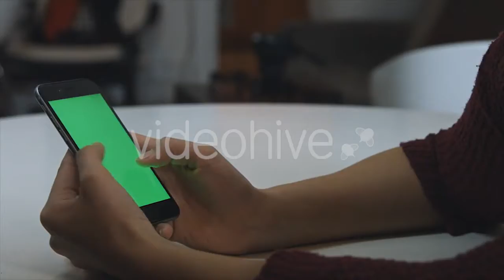Bed 8 - (nature) Stock Footage | Mega Pack +40 items